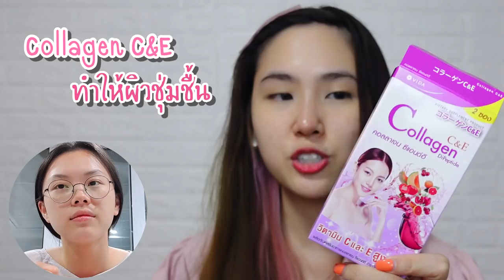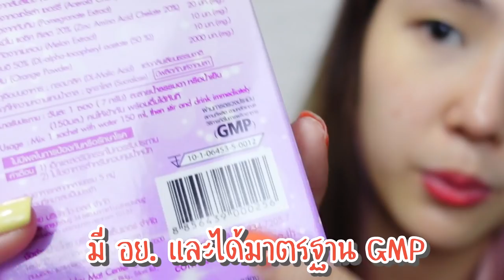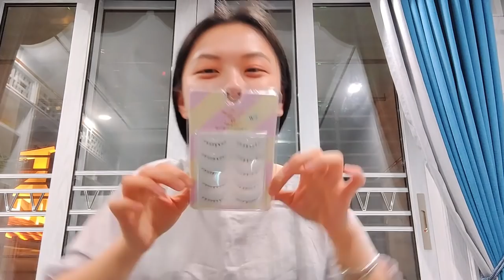แต่งหน้าแปลงโฉมเพื่อนคนจีนเป็น เฌอปราง BNK48 !!! 来来来！一起见证美妆博主的诞生~ | PetchZ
แหวนแต่งหน้าเป็นเฌอปราง BNK48 😂😂 ทุกคนให้กี่คะแนน 5555555

💕 Collagen C&E  กล่องเล็ก 59.- ซื้อได้ที่ 7-11 / กล่องใหญ่ 399.- ซื้อ 1 แถม 1 ที่ Watsons และ Boots
💕 GlutaMax ซองเล็ก 99.- ซื้อได้ที่ 7-11 / กล่องใหญ่ 3 ซอง 285.- ซื้อที่ Watsons